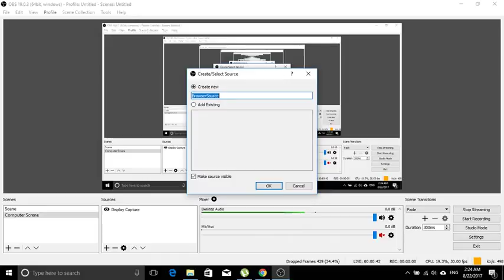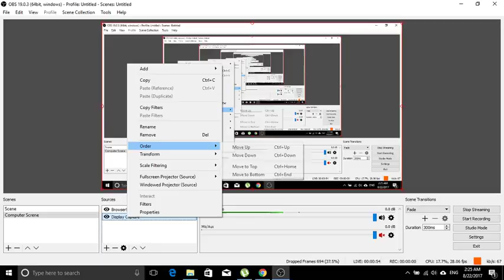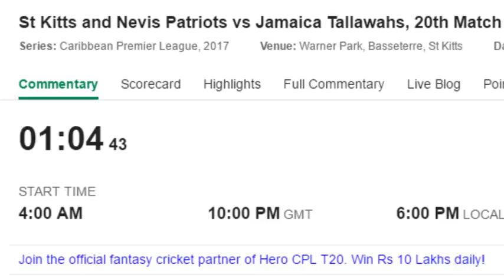CPL Live 2017 | St Kitts and Nevis Patriots vs Jamaica Tallawahs Live Stream CPL T20 2017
Caribbean Premier League (CPL) is one of the most popular Cricket League in this world. This cricket league is a T20 cricket league. There play world most popular cricketer. This CPL organised by West Indies Cricket board.  There we show you Caribbean Premier League live stream. You see CPL T20 live in here.Today CPL 2017 20 number match in Warner Park, Basseterre, St Kitts. Today play St Kitts and Nevis Patriots vs Jamaica Tallawahs.

Jamaica Tallawahs (From): Lendl Simmons, Glenn Phillips, Andre McCarthy, Kumar Sangakkara(w/c), Rovman Powell, Jonathan Foo, Imad Wasim, Krishmar Santokie, Garey Mathurin, Mohammad Sami, Kesrick Williams, Mahmudullah, Gidron Pope, Jon-Russ Jaggesar, Kennar Lewis, Odean Smith, Trevon Griffith

St Kitts and Nevis Patriots (From): Chris Gayle(c), Evin Lewis, Shamarh Brooks, Brandon King, Jonathan Carter, Carlos Brathwaite, Mohammad Nabi, Devon Thomas(w), Fabian Allen, Samuel Badree, Tabraiz Shamsi, Sheldon Cottrell, Nikhil Dutta, Alzarri Joseph, Hasan Ali, Chris Morris, Jeremiah Louis, Mohammad Hafeez